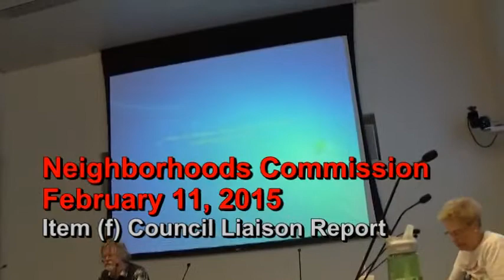NC150211f Council Liaison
Neighborhoods Commission Meeting of February 11, 2015